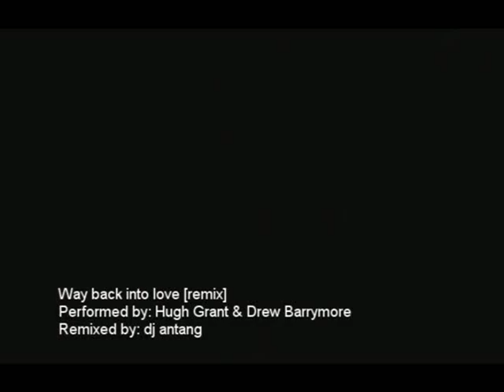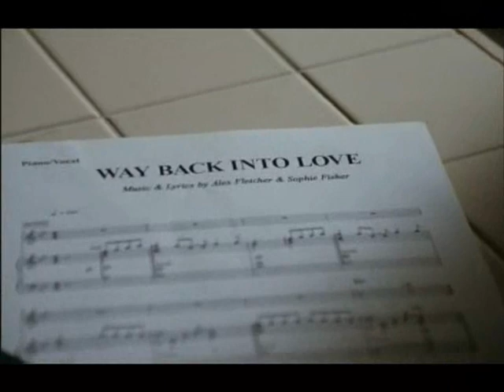Way back into love - Hugh Grant & Drew Barrymore [remix]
Way back into love - Hugh Grant & Drew Barrymore... from the movie music and lyrics, remixed by: dj antang, antang
video edit by: arvie hilario